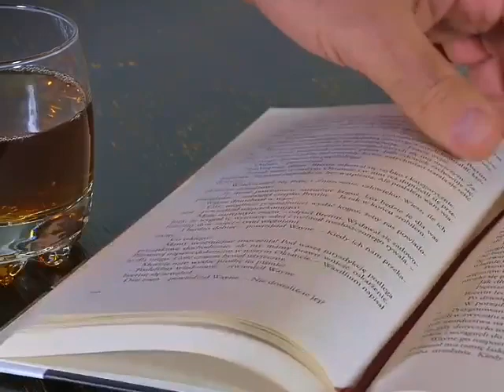ГЕНЕРАЛЫ ПЕСЧАНЫХ КАРЬЕРОВ группа Несчастный случай.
группа Несчастный случай образовалась
в 1983 году Алексеем Кортневым и Валдисом Пельшем
Советская, российская джаз- рок- группа.
Будучи студентами МГУ Алексей Кортнев и  Валдис Пельш создали студенческий дуэт
Декабрь 1983 года, дуэт " Несчастный случай быстро нашёл своего зрителя и слушателя.
Первый альбом вышел у группы в 1994 году
в 1995 голу второй альбом
в проекте Старые песни о главном в 1997 году группа Несчастный случай представила новую свою работу с замечательной аранжировкой. песню из кинофильма 70х. годов Генералы песчаных карьеров. Этот фильм полюбился советскому зрителю
"Генералов"  группа записала в 1997 году
гпуппаНесчастныйСлучай"Генералыпесчаныхкарьеров#Алексей Кортнев#ВалдисПельш#

Благодарю солистов группы Несчастный случай,  за прекрасные минуты возвращения в нашу юность.